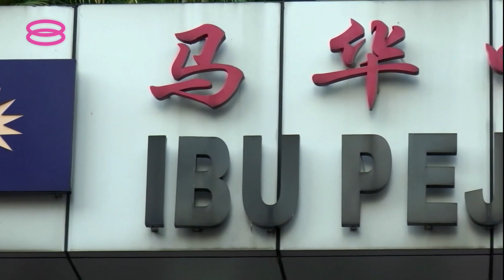【吉禁赌民政党拟法援商家 火箭挑战马华砂盟表态】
面对吉打州政府不更新赌牌，民政党表明愿意协助受影响的商家，将事件带上法庭，争取非穆斯林权益。

至于行动党秘书长林冠英则挑战马华、国大党和砂盟部长，在内阁会议上明确反对吉打州政府禁赌博彩的决定，并且和伊斯兰党划清界限，反对极端主义政策。